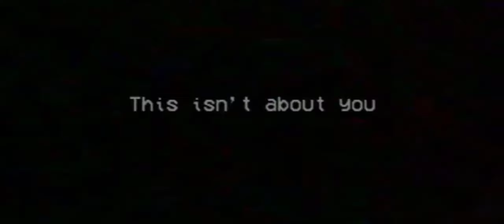DogDay Chase Scene - Poppy Playtime: chapter 3